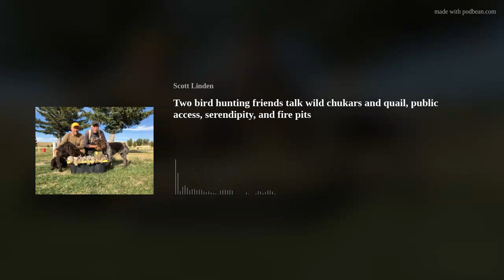Two bird hunting friends talk wild chukars and quail, public access, serendipity, and fire pits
Same place, same opening weekend and we didn't even hunt together. It still may have been the best opener ever, in large part for reasons other than bird numbers. My friend Tom Jenkins joins me to debrief our separate-but-equally cool chukar openers where camaraderie, family, friends, and brutal heat all contributed to a unique hunting experience.
Learn what we learned about coping with summer-like conditions - dog care, bird behavior and personal um, hydration. How serendipity is often what makes a hunting trip memorable, some of our tactics and strategies for wild birds, including valley quail.
The Road Trip hits some starting points for public access ruffed grouse in the Northeast, and we look at your photos of opening weekend - outstanding!
Sage &amp; Braker Mercantile, Pointer shotguns, RuffLand performance Kennels, KAMO's Burt County Bird Bounty, the Ringneck Nation of Huron, SD, Mid Valley Clays and Shooting School, your online shotgun shopping resource, FurFeathersFriends and FindBirdHuntingSpots.com.